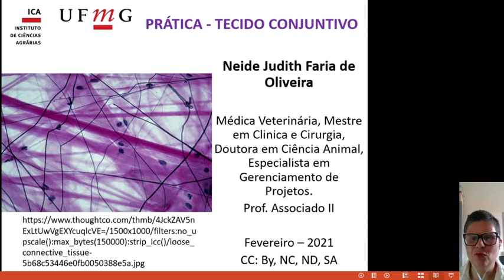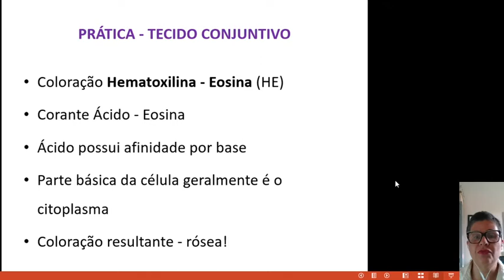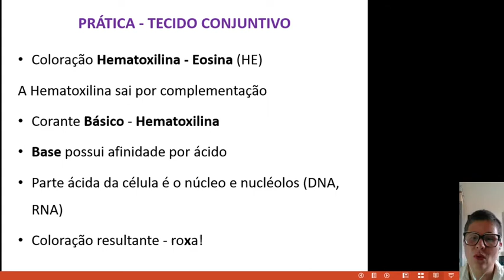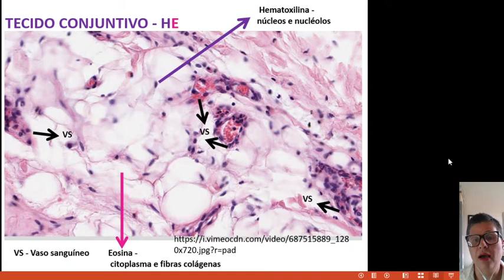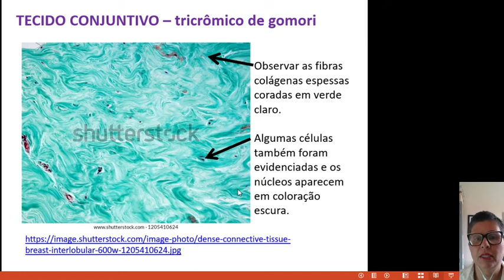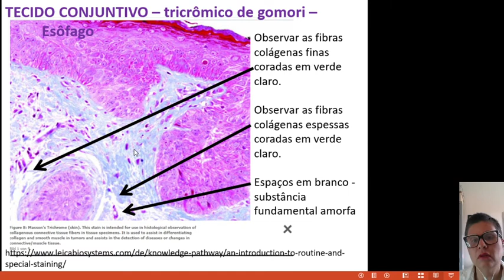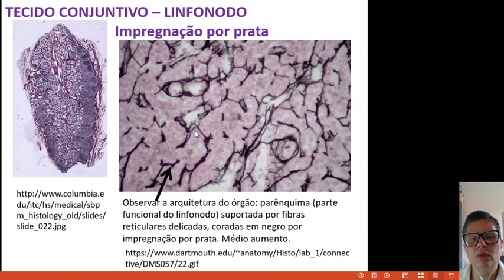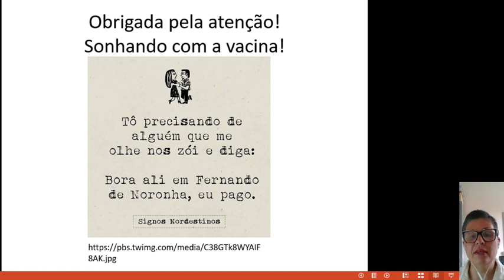Aula Prática de tecido conjuntivo 2021 02 19 12 51 12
Neste vídeo vocês encontram a  parte prática da aula de tecido conjuntivo. Vamos lá? CC: BY, NC, ND, SA.

0:00 UFMG PRÁTICA - TECIDO CONJUNTIVO
4:23 TECIDO CONJUNTIVO - HE
5:42 TECIDO CONJUNTIVO-HE
6:53 TECIDO CONJUNTIVO - tricrômico de gomori
9:20 TECIDO CONJUNTIVO - LINFONODO Impregnação por prata
10:35 TECIDO CONJUNTIVO - Artéria com impregnação por prata e contra coloração por eosina
11:38 Visitem os sítios eletrônicos
11:52 Obrigada pela atenção! Sonhando com a vacina!